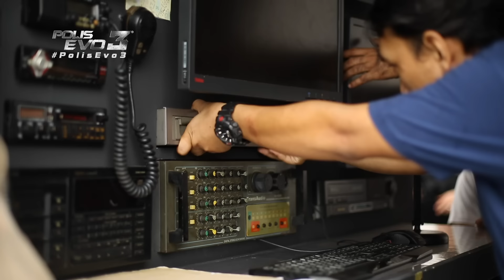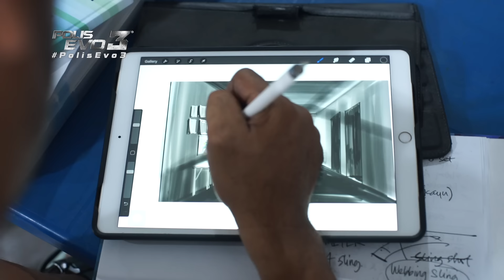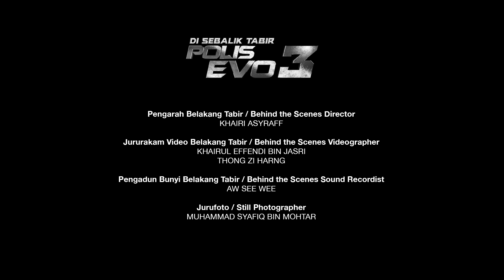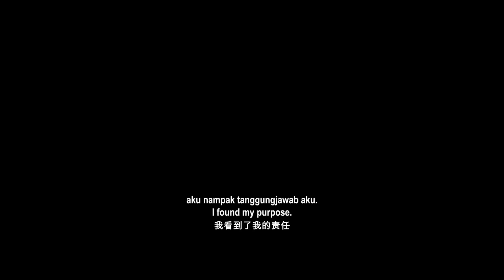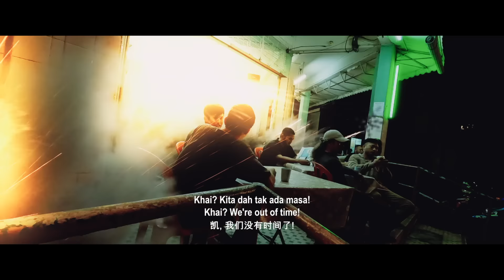POLIS EVO 3 - The Making Of Polis Evo 3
Di Sebalik Tabir pembikinan Polis Evo 3!!

Polis Evo 3 Akan Datang Di Pawagam Mulai 25 Mei 2023. Tiket sudah boleh dibeli sekarang!

Kita Lagi Kuat Boh!

Arahan Syafiq Yusof @fiq000s